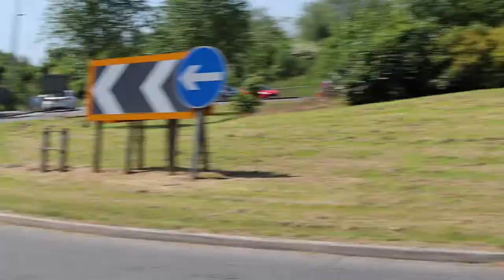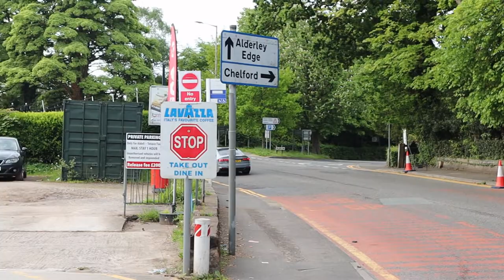Supercars Accelerating Up a Bypass In Alderley Edge | M12 GTO, 911R SF90 And More